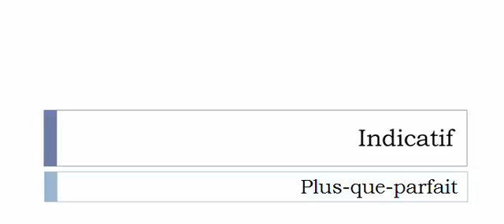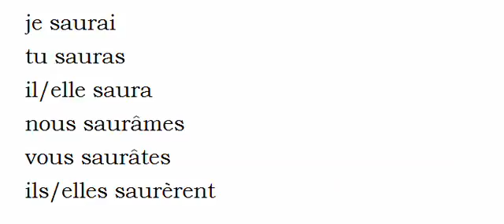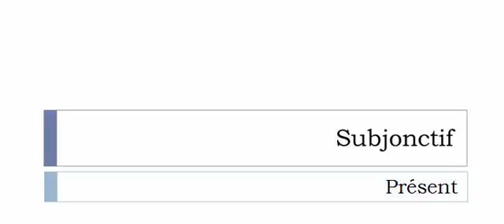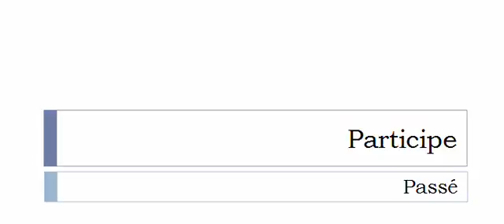เรียนรู้ภาษาฝรั่งเศส = การผันคำกริยา = Saurer